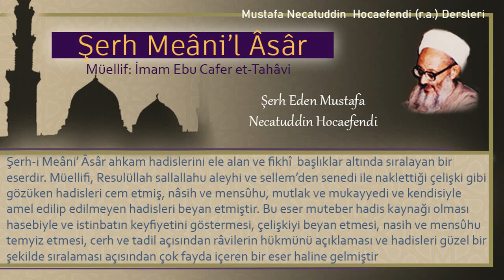248 | Meyveleri yetişmeden önce satma | Mustafa Necatuddin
- Meyveleri yetişmeden önce satma
- Henüz meyvesi bulunmayan ağaçtan çıkacak meyveyi satmanın yasak olması

Kitabın adı: Şerh Meâni’l Âsâr
Müellifi: İmam Ebu Cafer et-Tahâvi
Şerh eden: Mustafa Necatüddin Hocaefendi (r.a.)